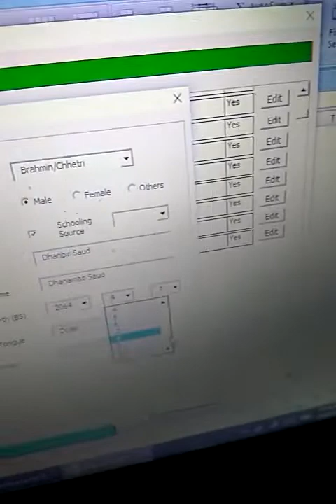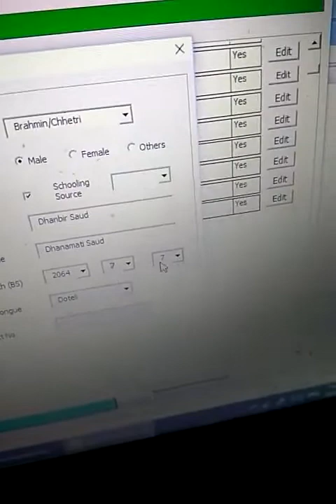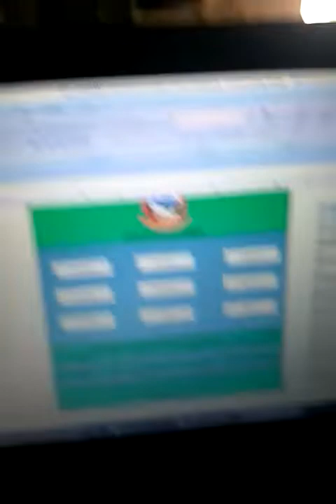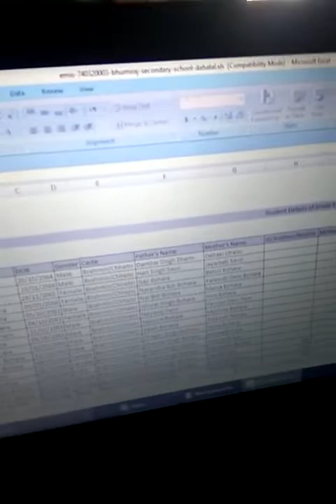problem in school iemis.